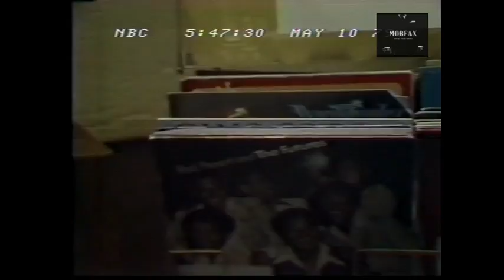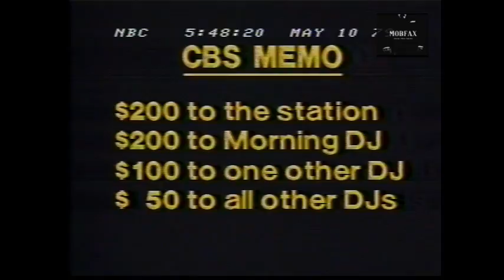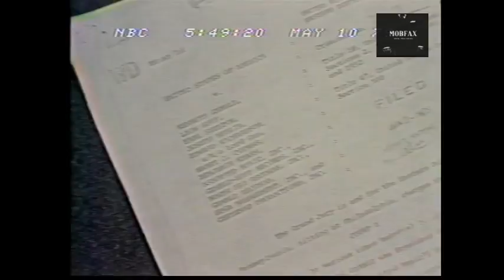Crime Rock - Organized Crime & Rock Music Part 1-3 (1979)